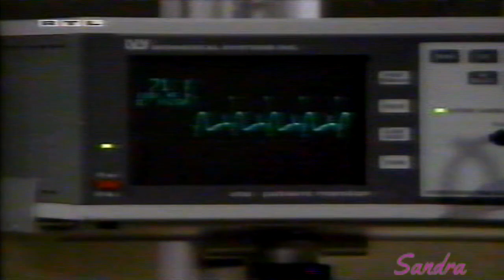Santa Barbara Episode 1717 German